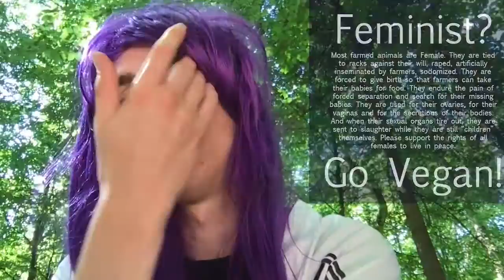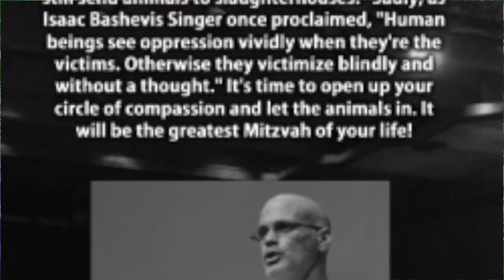how we can bring peace on earth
all social justice movements have always watch any from of injustice from the victims point of view.' if we want to have peace on this world.' we have to learn  te watch any from of injustice from the victims point of view.'!